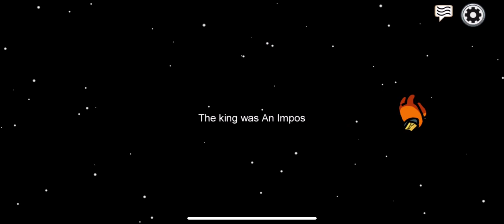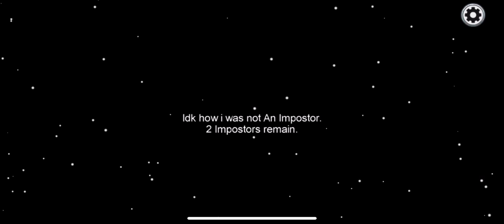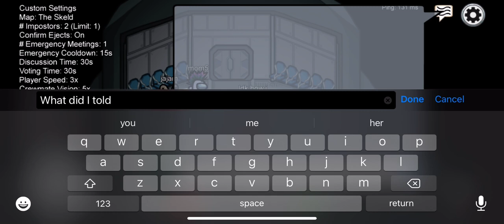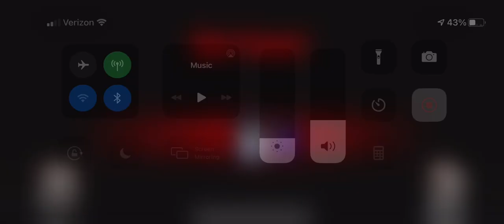Among us, but with full speed